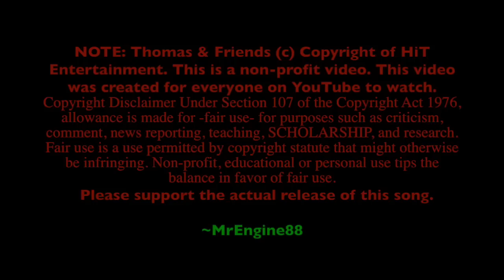TrackMaster Music Videos: The Island Song (Original Song & Tyler Hildebrand's Instrumental MASHUP)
This happens to be my new favorite song, when hearing on how beautiful it sounds.

Creating these for fun. Listen to more music everyday! Comment about what kind of music do you like. You can also share this with your friends.

CREDITS
-Music Composed by Mike O' Donnell and Junior Campbell
-Music Instrumental Adaptation by Tyler Hildebrand
-Sets & Scenery by MrEngine88
-Camera Work by MrEngine88